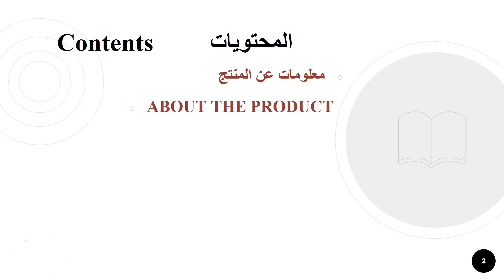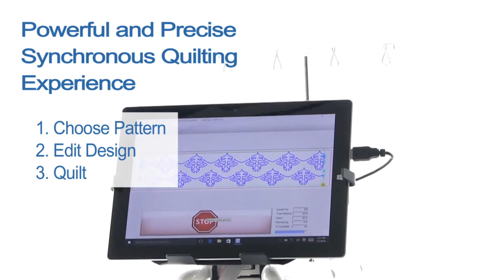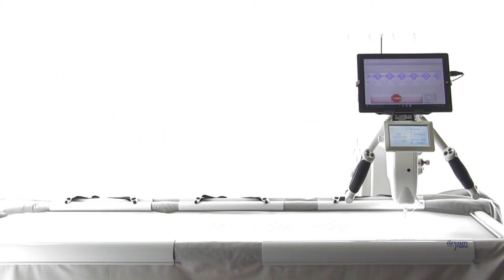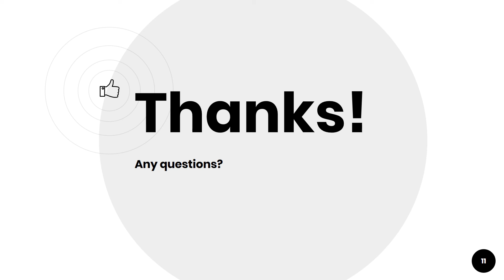DQLT15X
مستحدث6 DQLT15X